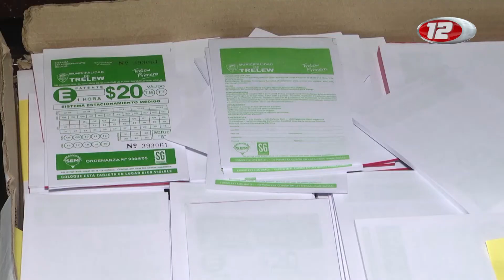Vuelve el SEM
Esta mañana volvió a funcionar el Sistema de Estacionamiento Medido de Trelew con doble turno. El costo de las obleas continúa con el mismo monto fijado desde el año pasado, 1/2 hora  $10 y la hora $20. Hablamos con Jorge Araneda, dire. del SEM